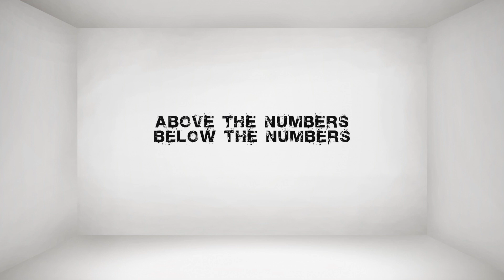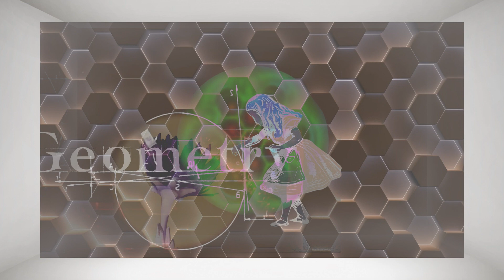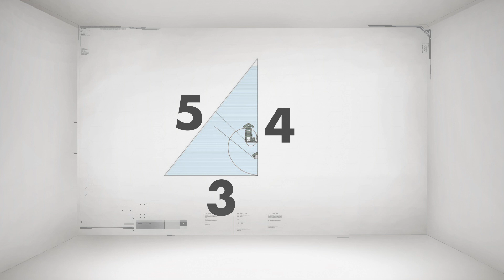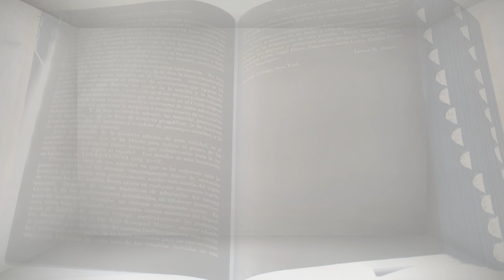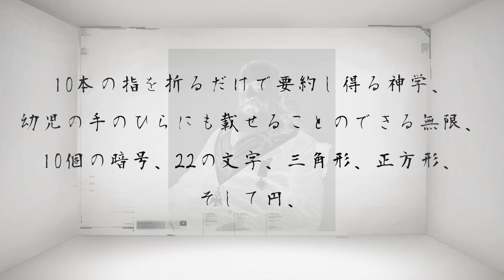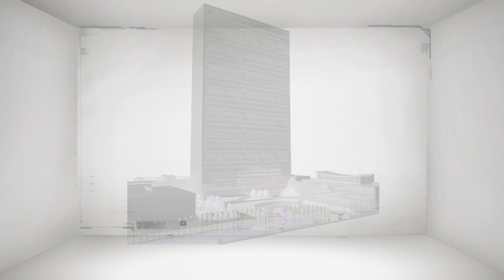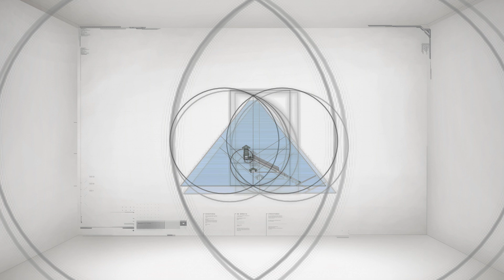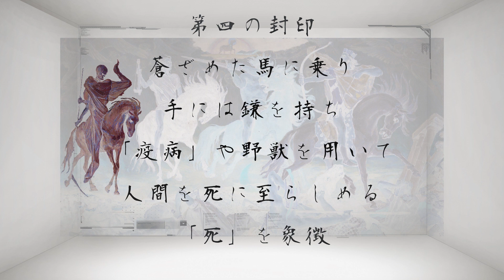Music Mix 2 / 音楽集 二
00:00 Intro
00:49 Old Brother / Bobby Anderson Group
03:25  Bees / Large as dustee pad
05:09 I Can Be Lonely
08:50 Requiem / DJ YOSUKE
12:43 Crying KIMONO lady / Large as dustee pad
14:54 Old friend / Harji-Professor
18:23  Vivaldi  Four Seasons  Winter / Lofi Classical Beats
22:00  TUTANKHAMUN / STRINGS PRODUCTIONS
24:24 Journey Vision / DJ YOSUKE
26:15 Pom Pom! /  Large as Dustee pad